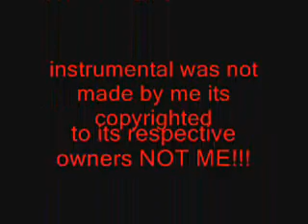dish 4 lyfe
just a song about a day and the life of a dish bitch..

instrumental from TI. Whatever you like.
the instrumental is copyrighted to its respected owners NOT ME!

lyrics by me. it was a freestyle off the top of my head